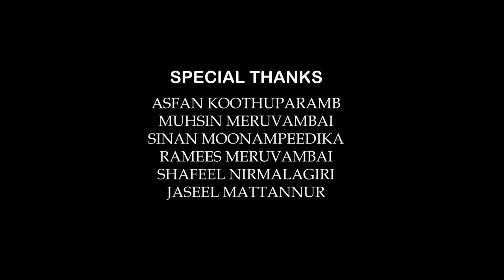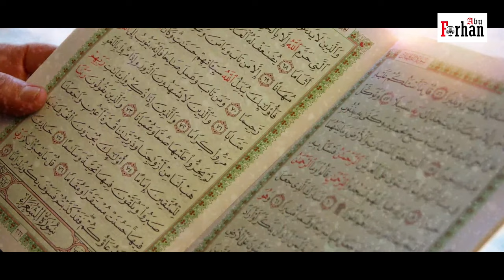താരക തെളിപോലെ യാ റസൂലല്ലാഹ് | ഈ വർഷത്തെ നബിദിന ഗാനം 2019 | Hisham Koothparamba | Fijas Koothparamba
Lyrics:
താരക തെളി പോല്ലേ നബി യാ റസൂലള്ളാ...

താമര മലരല്ലേ നിധി യാ ഹബിബള്ളാ...

രണ്ട്  ലോകം കണ്ട ദേഹം
താങ്ക നൂറുള്ളാ.

(താരക തെളി )

അഹദവനാദ്യം അഴകിലമയ്‌ത്ത മരതക മുത്തേ സ്വലള്ളാ
അത്യപത്തിൽ അള്ളാ അർശിൽ പതിച്ച ആദര താജള്ളാ താഹ തിങ്കൾ ഹൈറുള്ളാ...
സ്വർഗ മിസ്‌കിൻ പോല്ലേ
സ്വപ്ന ഗന്ധം പൂവേ...
യാ ഹബീബെ യാ റസൂലെ സ്വലള്ളാ സ്വലള്ളാ സ്വല ള്ളാ.

(താരക തെളി )

ആ തിരു മുത്ത് വിധിചോരു പാതയിൽ കാലിടറാതെ നടത്തള്ളാ.
അജ്.വ നാട്ടിലെ ആ  സുൽത്താനെ കനവിൽ കാട്ടള്ളാ അകമിൽ ഇഷ്ഖ് നിറക്കള്ളാഹ്...
സുഗ്ർദ സരണി റസൂലെ.
സുവന സമ്ർദ സബീലെ.
യാ ഹബീബെ യാ റസൂലെ
സ്വലള്ളാ സ്വലള്ള സ്വലള്ളാ.

(താരക തെളി )

Media Admin info:
(Illyas Mundamparamba)